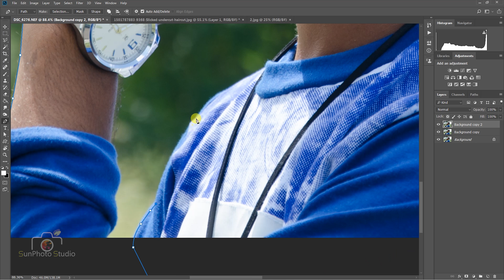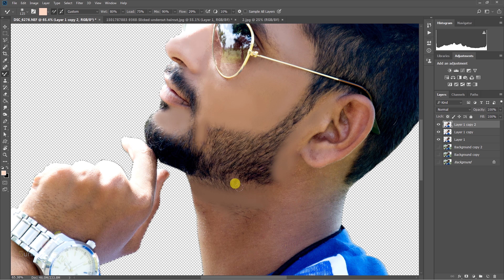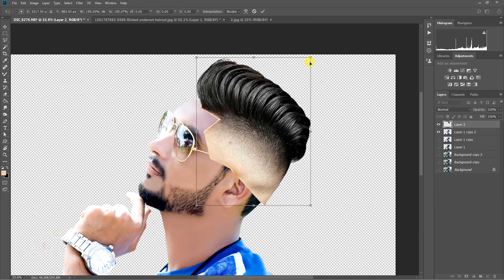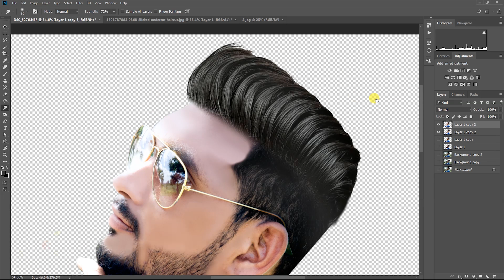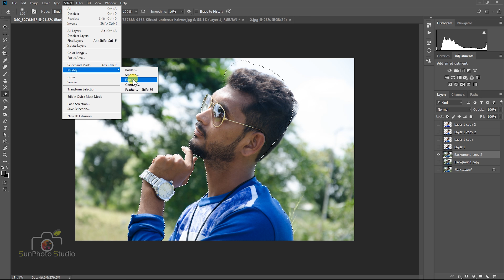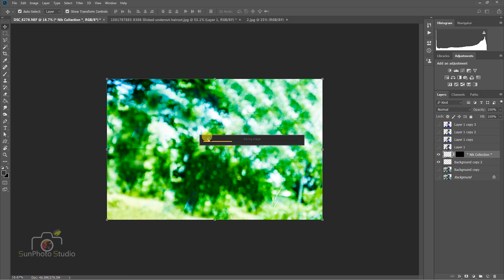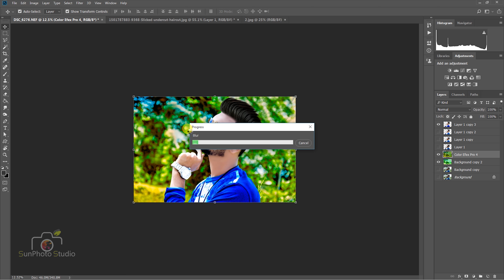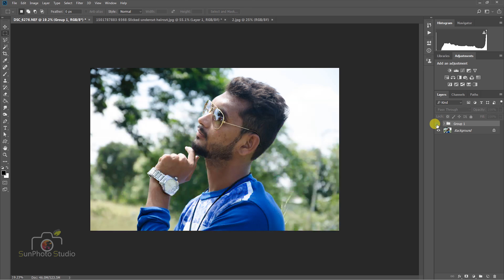photoshop manipulation background mixing and effects tutorial